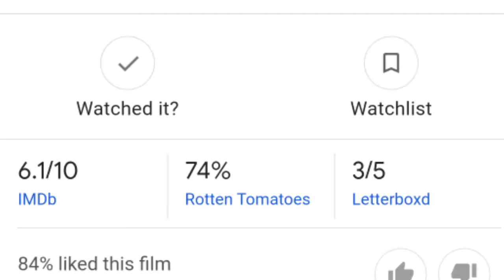Splinter hollywood movie explained in hindi | thriller by movies x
Splinter movie explained
Splinter movie explained hindi
Splinter movie explained in hindi
Splinter full movie explained
Splinter movie full explained
Splinter full movie explained in hindi
Splinter story explained
Splinter full story explained
Splinter full story explained in hindi
Hollywood movie splinter explained

movie explained in hindi zombie new,
movie explained in hindi adventure fantasy call of wild,
movie explained in hindi all of us are dead,